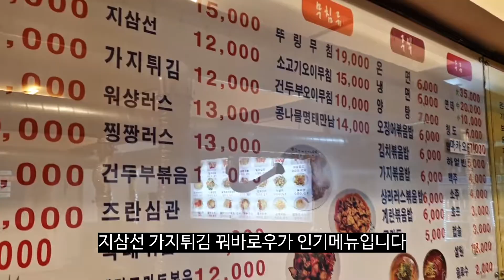건대 양꼬치 골목의 숨은맛집 연옥양꼬치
건대 양꼬치 골목의 숨은 맛집 연옥양꼬치 입니다. 사장님이 중국에서 식당을 하시다가 오셔서 그런지 특유의 양고기 잡내와 양꼬치의 식감 둘을 모두 잘 잡으셨네요 추천드립니다.

[camera]
canon 24-105mm F4L IS USM, canon 35mm F1.4L USM, canon EF-M 22mm f2.0,
canon EF 85mm F1.8 USM, canon 15-45mm IS STM
DJI osmo-pocket
DJI osmo mobile2 + samsung Galaxy S9 or S7
Zhiyun tech Crane plus

[Audio]
sony ICD-TX650
Sony PCM-a10
shure MV51
shure SM57
BOYA BY-MV600
Audio-Technica ATR3350iS